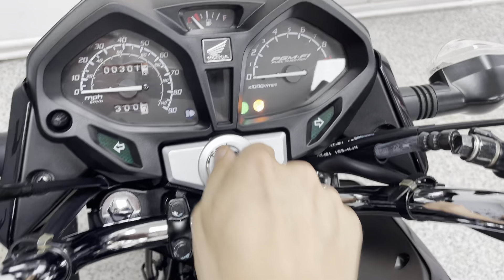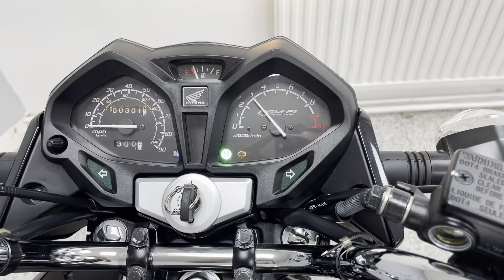Honda CB125F For Sale At Hastings Motorcycle Centre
Registered December 2018 on a '68 plate with only 301 miles from new!  Presented in Onyx Blue. This super reliable little Honda GLR125 needed to be two bikes in one: a bike for those seeking an affordable commuter and also those entering into the two-wheeled world and Honda has hit the nail on the head in both categories with this fantastic 125cc bike. Light and easy to manoeuvre around town, great fuel consumption and the gear indicator is a nice touch. Its cheap as chips to run and maintain so get in quick before you miss this little beauty!
This bike would leave us serviced where required, with a full PDI inspection, 12 months MOT and 3 months warranty.
We can deliver this bike to anywhere in the UK, we also offer a wide range of finance. Please note we have a small admin fee of £60 on all of our bikes.
Part exchanges are always welcome!